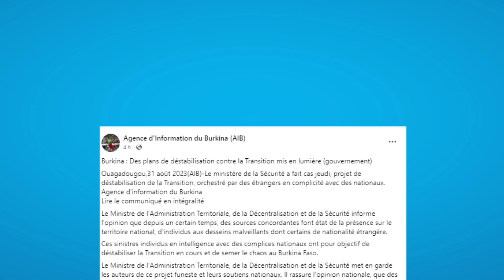Burkina Faso: un plan de déstabilisation de la transition mis à nu - AHOE FILMS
Le ministre de la Sécurité met en garde contre toute tentative de déstabilisation de la Transition